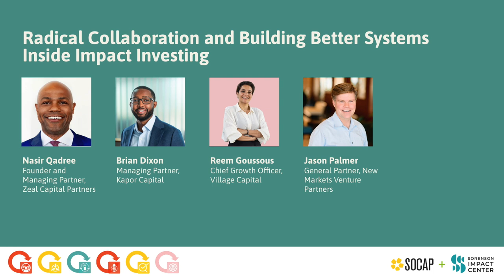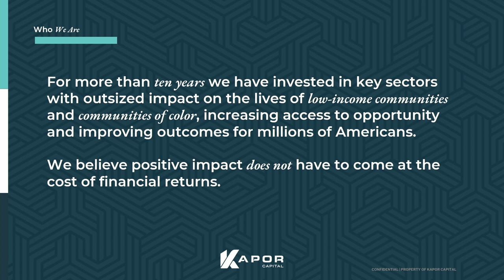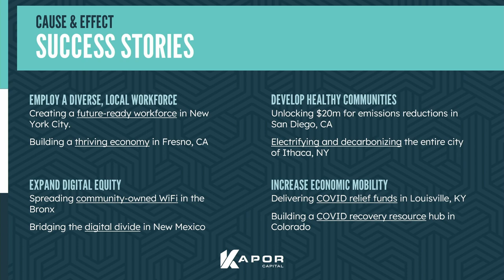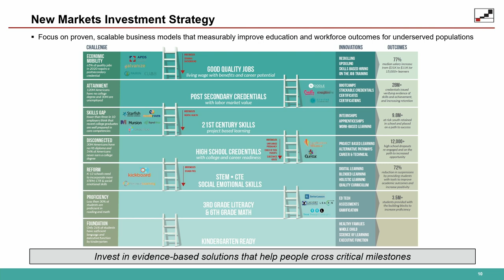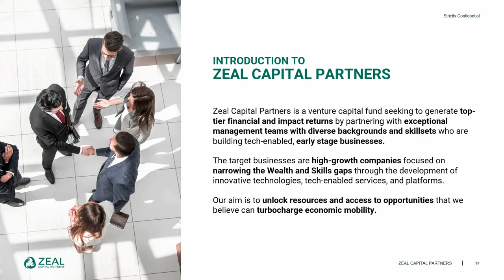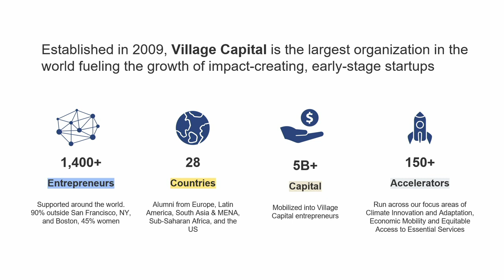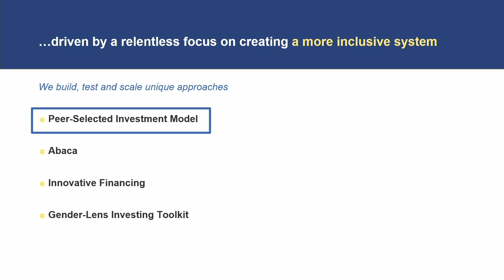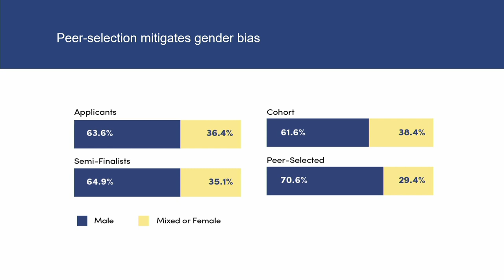SOCAP22 - Radical Collaboration and Building Better Systems Inside Impact Investing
What unique strategies are impact investors using to catalyze systemic change and repair injustices?

Impact investors work in a larger ecosystem of philanthropy, corporate and non-profit organizations, as well as other investors.  In order to reimagine systems, entities need to work together to push on ‘the way things have always been done’ to re-allocate power and capital.

This session brings together people pushing on the boundaries of standard practices and discuss unique collaborations by impact investors.

1. What collaborations are you using alongside your investments to make them more valuable and impactful – for people, relationships, systems change and creative allocations of capital?
  -What private/public partnerships are you putting in place?
  -How are you working to get philanthropy and investment capital to work together?
  -What partnerships are you implementing with governmental entities?
  -Are the strategies you’ve tried sustainable or not, and why?
2. What criteria do you use to evaluate the impact of your investment in social enterprises and how do you improve accountability? In short, do the unique ideas you’re employing result in better outcomes and including historically excluded groups?
3. What are some best practices you undertake when approaching investment to broaden the long-term action plan to embed new models of social impact in your investments?

From this session, you will take away unique perspectives and powerful ideas of ways to develop and leverage collaborations as or with an impact investor to build better systems.

Speakers and facilitators:

Brian Dixon - Managing Partner, Kapor Capital
Reem Goussous - Chief Growth Officer, Village Capital
Jason Palmer - General Partner, New Markets Venture Partners
Nasir Qadree - Founder and Managing Partner, Zeal Capital Partners